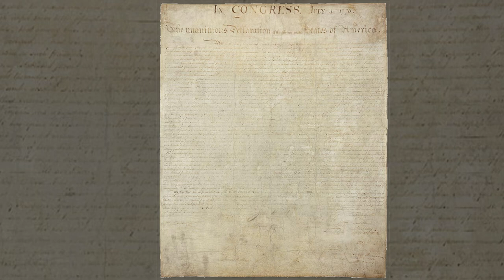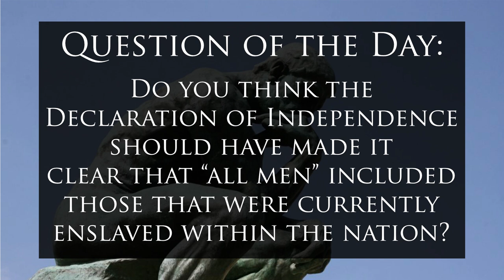Grad School Special: The Life of Lemuel Haynes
Lemuel Haynes was a very important figure to the abolitionist movement, and to  American history in general, but is sadly often left out of modern curriculum. Let's fix that!

Content References:
• Anyabwile, T. M. (2007). The decline of African American theology: From biblical faith to cultural captivity (pp. 67-68). InterVarsity Press.
• Anyabwile, T. (2023, May 6). "This Black Pastor Led a White Church—in 1788." Christian History | Learn the History of Christianity & the Church. Accessed November 10, 2023.
• Bogin, R. (1983). “liberty further extended”: A 1776 antislavery manuscript by Lemuel Haynes. The William and Mary Quarterly, 40(1), 85.
• Brown, R. D. (1988). “not only extreme poverty, but the worst kind of orphanage”: Lemuel Haynes and the boundaries of racial tolerance on the Yankee Frontier, 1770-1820. The New England Quarterly, 61(4), 502.
• Bushnell, M. (2019, April 21). Then Again: A black preacher's rise to prominence. VT Digger.
• Cooley, T. M. (1837). Sketches of the life and character of the Rev. Lemuel Haynes, A.M. (pp. 30, 209, 230). Harper & Brothers.
• Foner, P. S., & Branham, R. J. (1998). Lift every voice: African American oratory, 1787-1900. Tuscaloosa, AL: University of Alabama Press. ISBN 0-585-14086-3. OCLC 44956025.
• Gerrish, A. (2023, November 2). Lemuel Haynes: America’s first black ordained minister - connecticut history: A cthumanities project. Connecticut History | a CTHumanities Project - Stories about the people, traditions, innovations, and events that make up Connecticut’s rich history.
• Ortiz, P. (2018). An African American and Latinx history of the United States. Boston, Massachusetts: ISBN 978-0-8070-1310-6. OCLC 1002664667.
• Saillant, J. (2003). Black Puritan, Black Republican: The Life and Thought of Lemuel Haynes, 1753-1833. New York: Oxford Academic. Accessed November 10, 2023.
• White, D. (2012). Freedom on My Mind (p. 147). Bedford/St. Martins. ISBN 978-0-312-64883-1.

Image References:
• Baxter, J. (2006), Fort Ticonderoga from Mount Defiance [Photograph]. Flickr.
• Cudworth, J. (2008), View of Central Hartford, CT, from West Hartford [Photograph]. Flickr.
• Fagen, A. (2012), Honoring Frederick Douglass [Photograph]. Flickr.
• Garfield, S. (2007), Lexington Minuteman Statue [Photograph]. Flickr.
• Hu, S. (2014), Indentured Servants [Illustration]. Flickr.
• Martin, M. (2015), West Granville Congregational Church [Photograph]. Fine Art America.
• Unknown Maker, American (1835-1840), Tray Depicting Reverend Lemuel Haynes [Painting]. Rhode Island School of Design.
• U.S. National Archives and Records Administration. (2023), The Declaration of Independence (front), [Digital Scan]. U.S. National Archives and Records Administration.
• Woodson, C. (1921), Lemuel Haynes; [Pioneer Negro preachers], [Illustration]. Picryl.

Music References:
• AERØHEAD (2021), Leaving [Song]. On Leaving [Album]. Soundcloud.
• DJ Quads (2018), Its Near [Song]. On Down the Road [Album]. Soundcloud.
• HoobeZa (2020), Chilling (15 Minutes) [Song]. On Chilling [Album]. HoobeZa.
• LiQWYD (2018), Night Out [Song]. On Night Out [Album]. Soundcloud.
• Lukrembo (2019), Bread [Song]. On Bread [Album]. Soundcloud.
• Profound Beats (2016), Lo – Fi [Song] on Lo – Fi [Album]. Soundlocud.
• Tokyo Music Walker (2021), Your Little Wings [Song]. On Your Little Wings [Album]. Soundcloud.